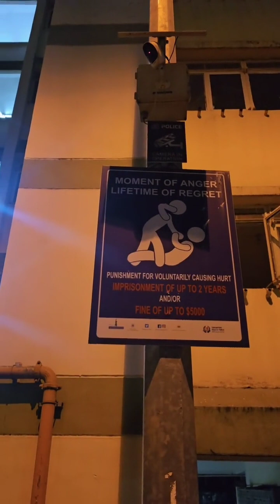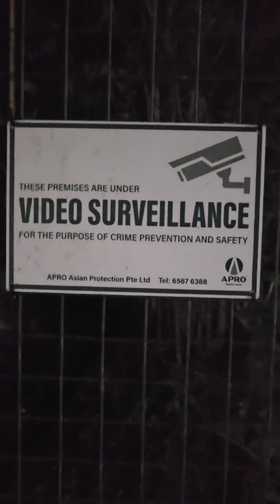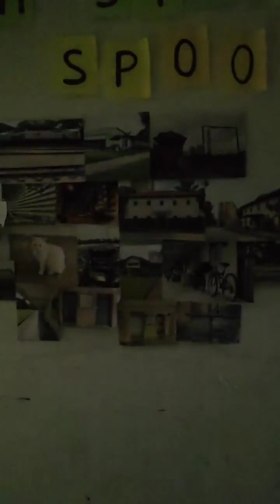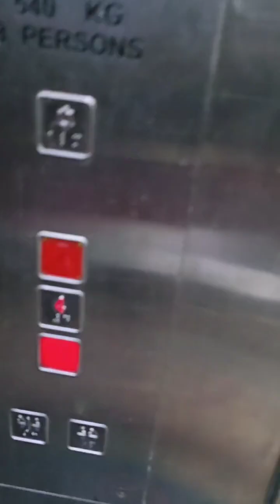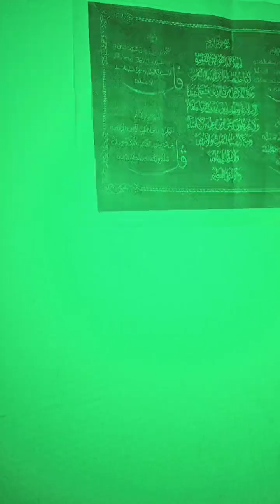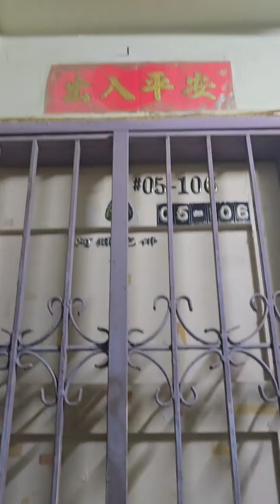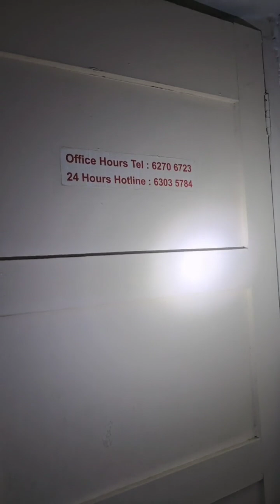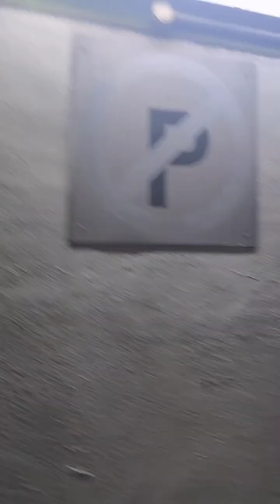Spooner Block 1 ( Kemuning ) Season 5 ( Episode 7 )